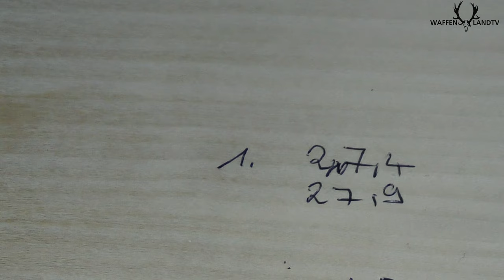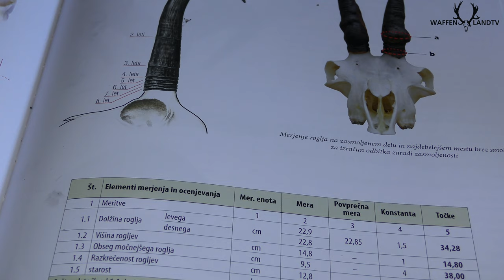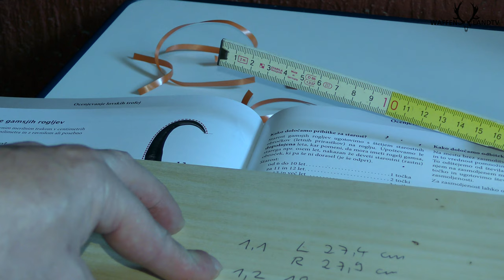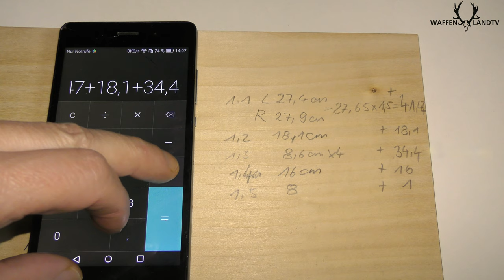How to measure a chamois trophy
how many CIC points counts my chamois?
First, measuring the Horn length ( both Horns add together, divide faktor 2) fram bottom mid to the end of the hooks.
Second, the Height of Horns, from Skull mid to the Horns  peak mid,
Third, the thickest circumference of the thickest Horn.
Forth, the with of the Horns  from mid to mid.
Fifth, the Age of the Chamois by counting the Age Rings, over 6 -10 years add 1 point, 11-12 years add 2 points, more than 13 years 3 points.